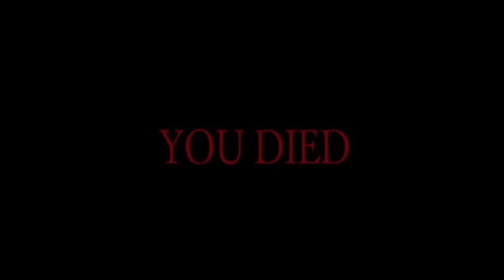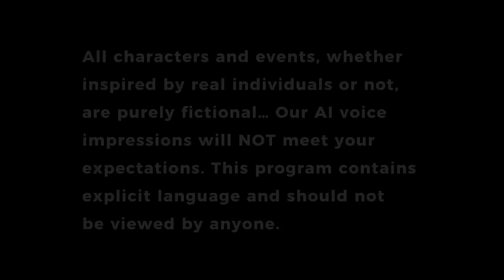TRUCK DRIVING FAILS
Welcome to Truck Fails, where we dive into the world of trucking with a twist! Each fail is a lesson in the critical need for vigilance and responsible driving in the trucking world.

dashcam carcrash truckfails drivingfails trucking truckdriver baddrivers roadrage Welcome to Truck Fails, where we dive into the world of trucking with a twist! At Truck Fails, while we focus on the lighter side of trucking, safety remains a key concern. Each fail is a lesson in the critical need for vigilance and responsible driving in the trucking world.

These clips are more than just entertaining; they're eye-opening, showcasing the finesse and acumen required to handle a massive rig. Whether you're part of the trucking community or simply curious about what happens on the highways, this video is an engaging watch.

At Truck Fails, while we focus on the lighter side of trucking, safety remains a key concern. Each fail is a lesson in the critical need for vigilance and responsible driving in the trucking world.